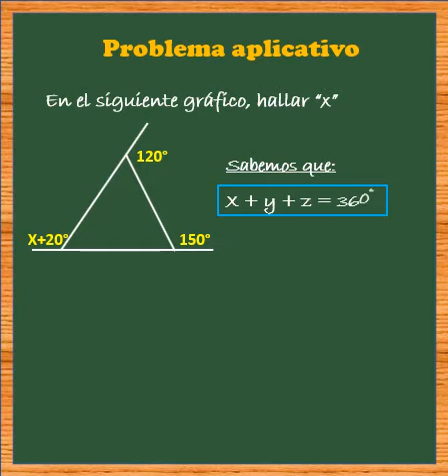TRIANGULOS PARA 1° - 2° - 3° parte 2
Triángulos parte 2